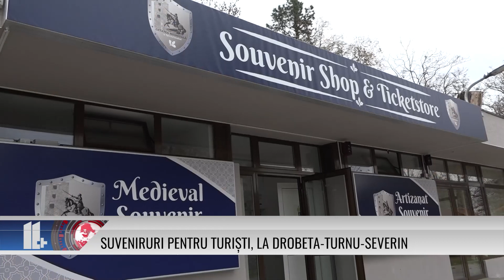Suveniruri pentru turiști, la Drobeta-Turnu-Severin